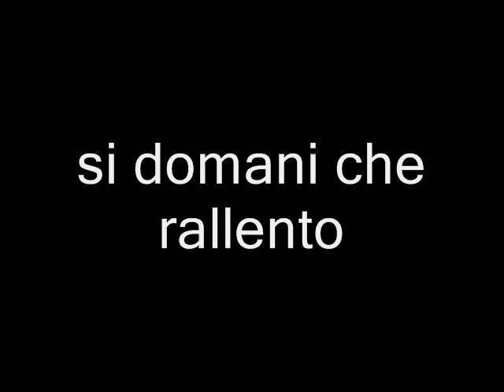mtb sardegna nuoro ortobene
incidenti di percorso